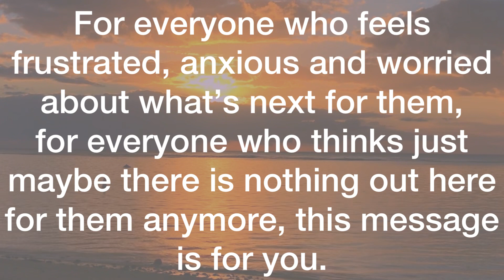💌Anyone Who Listens To These Will Save His/Her…